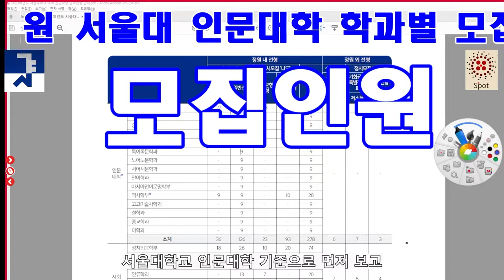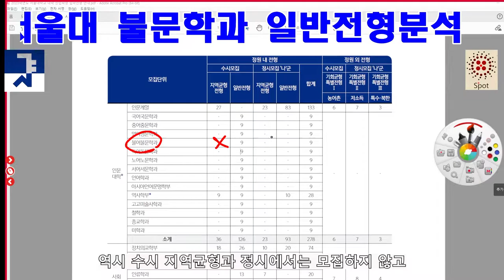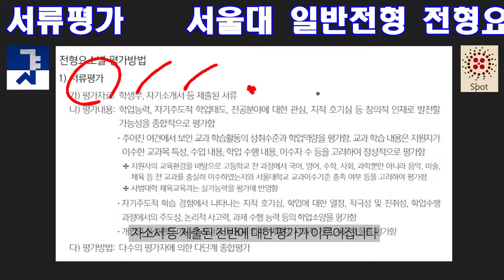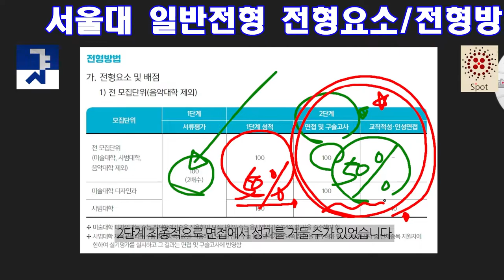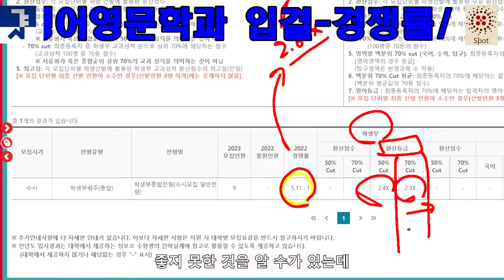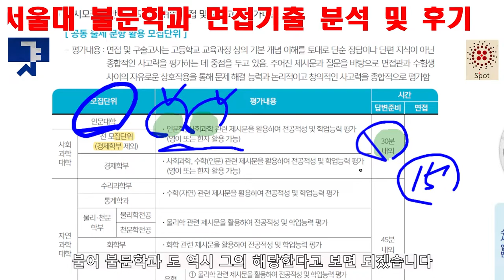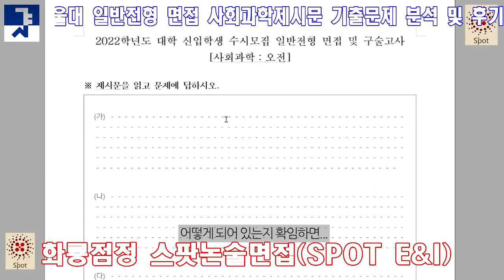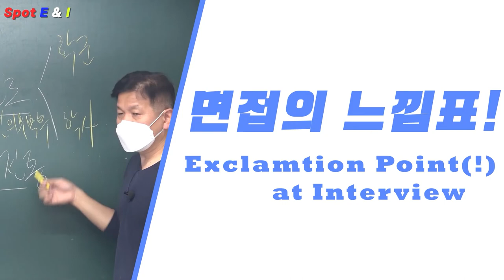서울대 불문학과면접 서울대 불문학과경쟁률 서울대불문학과입시분석